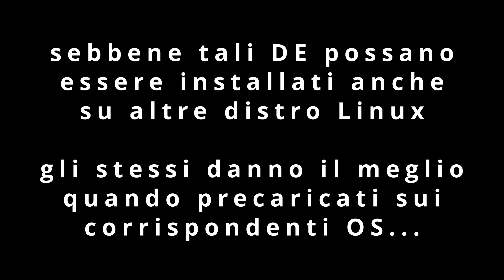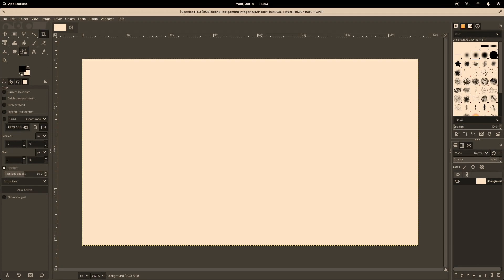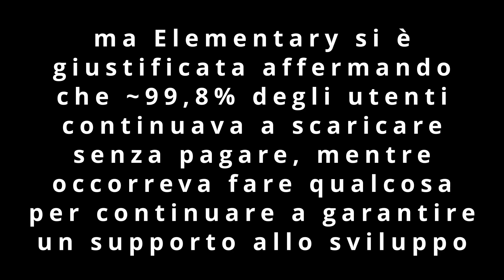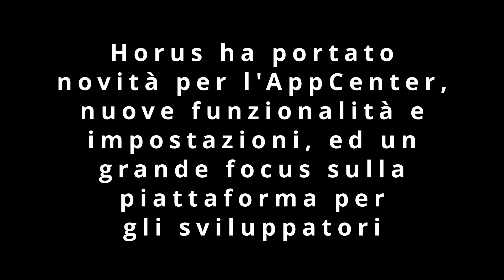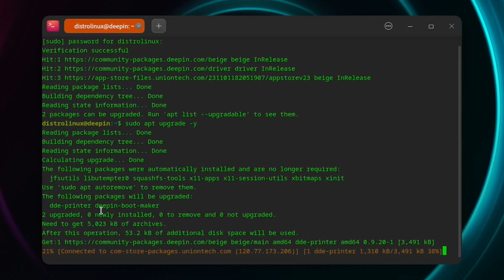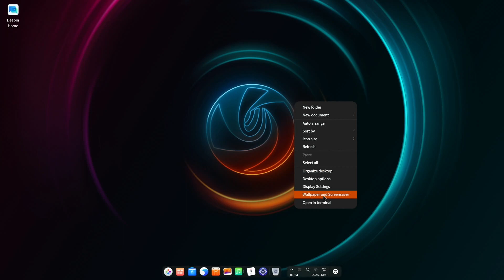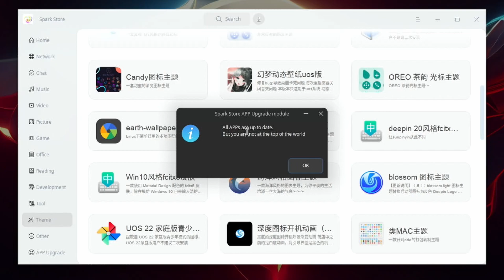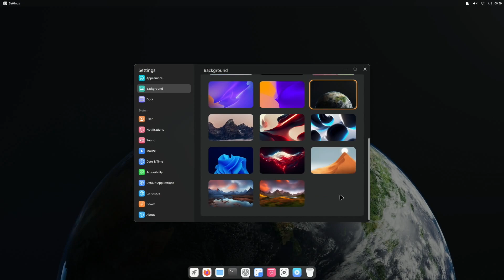Eleganza Ad OGNI Costo — elementary OS 7.1, deepin v23, CutefishOS Reborn 22.04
In questo video parliamo di tre distribuzioni fortemente legate a tre rispettivi ambienti desktop, principalmente votati alla cura grafica e all'usabilità: Pantheon, Deepin e Cutefish. Sebbene tutti e tre i DE possano essere installati anche su altre distribuzioni Linux, è innegabile che gli stessi diano il meglio quando pre-caricati sui corrispondenti sistemi operativi. Ma ne vale la pena?

» (00:00) Introduzione
» (00:29) elementaryOS
» (10:38) Deepin
» (16:20) CutefishOS Reborn
» (19:04) Recap e Conclusioni